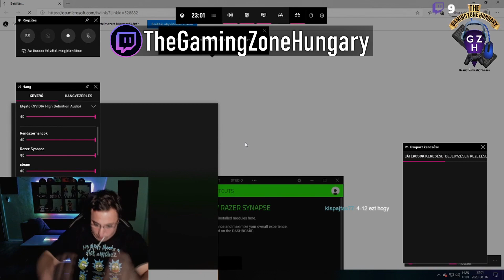😱VALORANT HATALMAS BUG !!!😱 - Valorant Twitch Válogatás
deniels18 & Deka